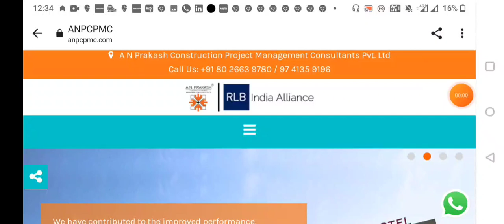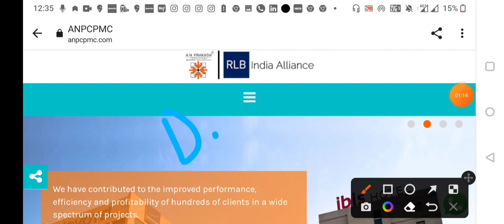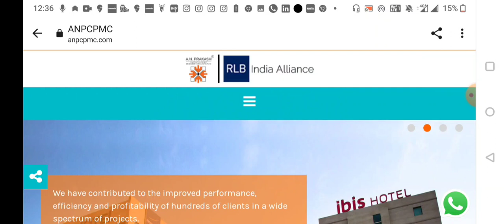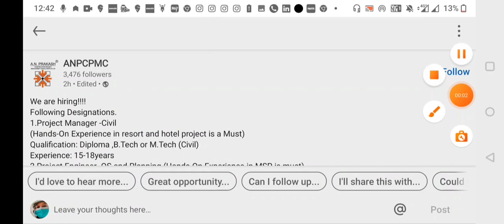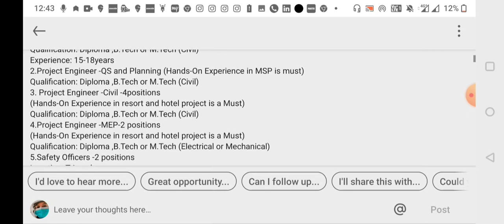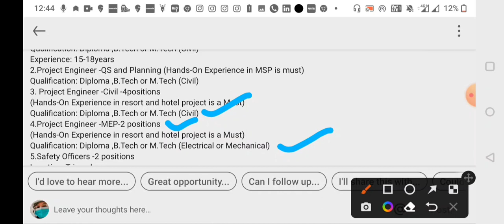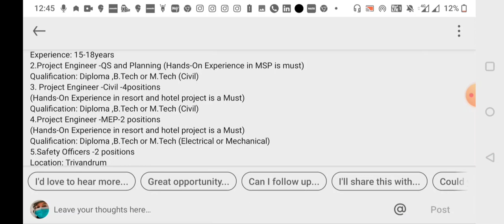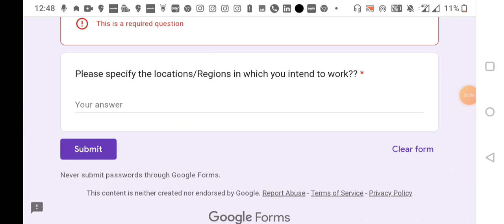ANPCPMC RECRUITMENT 2022 || Project Manager, Project Engineer, Safety || Job go 4U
ANPCPMC RECRUITMENT 2022

*Project Manager, Project Engineer, Safety

*Officers Joining time: Immediately

✔️Internship opportunity: ⤵️